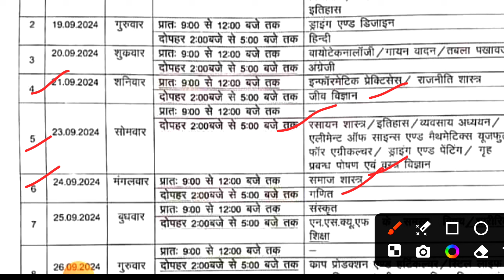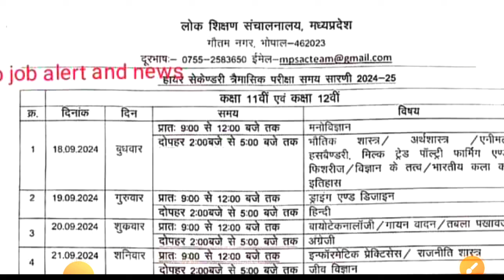त्रैमासिक परीक्षा time table | Mp Board त्रैमासिक परीक्षा time table 2024 /quarterly Exam time table